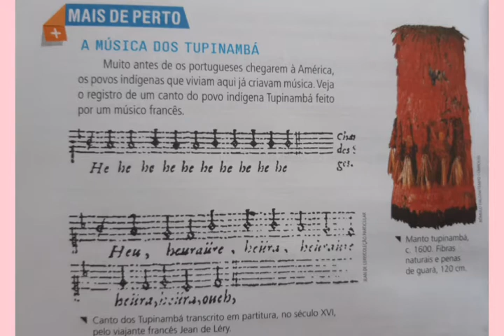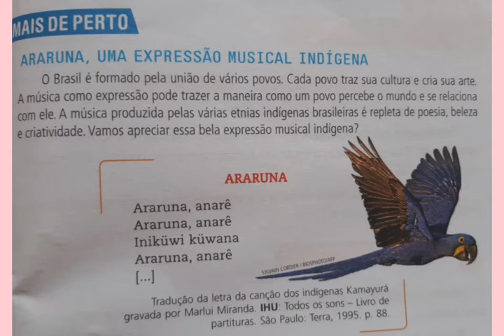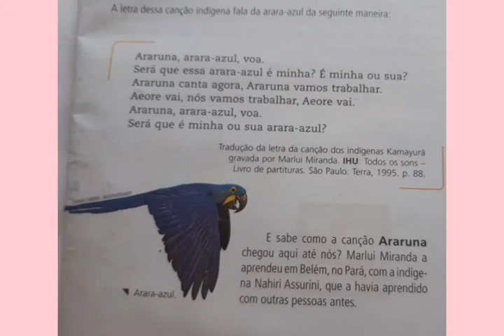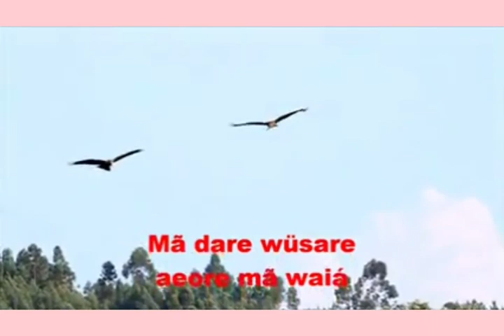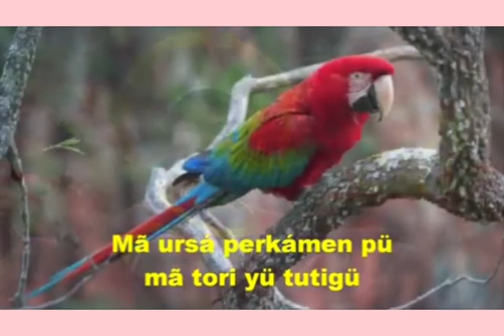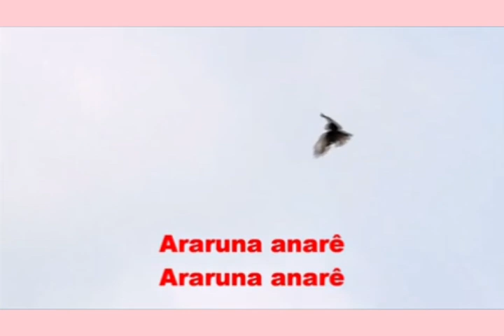Vídeo aula de arte - 3°ano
A música dos Tupinambá